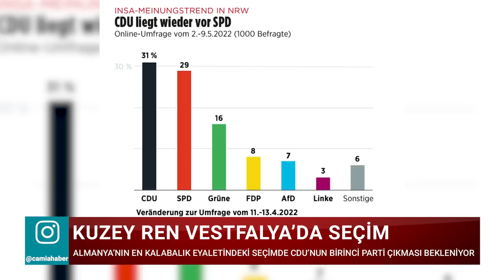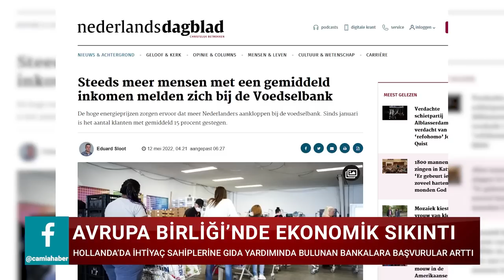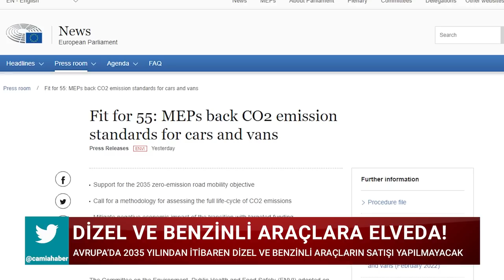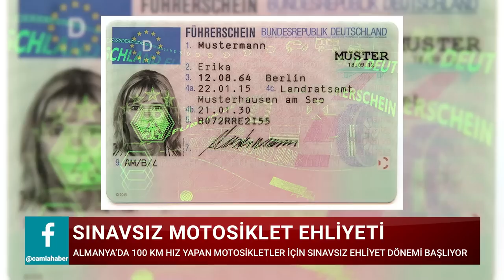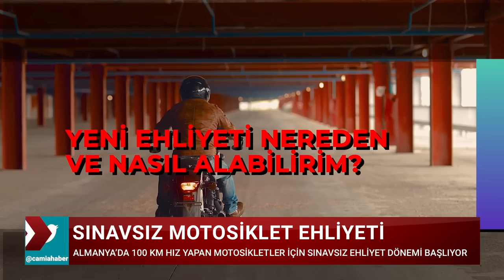Avrupa Dizel ve Benzinli Araçların Yasaklanacağı Tarih Belli Oldu - Camia'da Gündem 12 Mayıs 2022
📌NRW'de Halk Sandık Başına Gidiyor
📌Hollanda'da Ekonomik Kriz!
📌Avrupa Dizel ve Benzinli Araçların Yasaklanacağı Tarih Belli Oldu
📌Almanya’da Sınavsız motorsiklet düzenlemesi
📌Berlin'de Aile Şenliği

Ferhan Köseoğlu ile Camia'da Gündem Hafta İçi Her Gün Camia TV’de